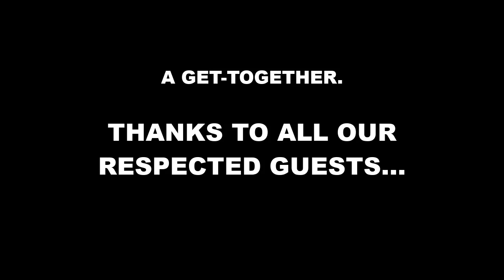Legends of Piplan Cricket 1990s ~ Ustaad Maani Khan & Abdul Rauf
Legends of Piplan Cricket 1990s